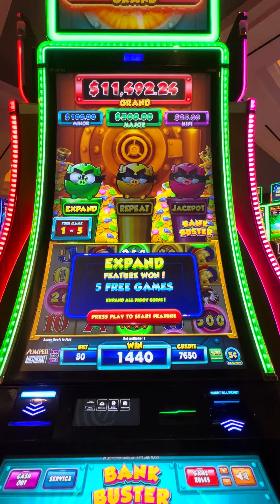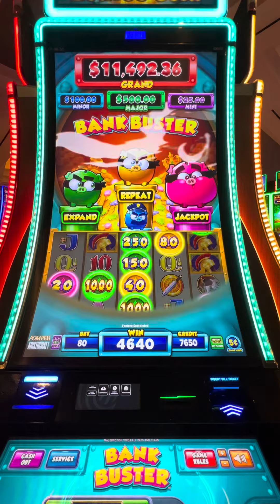Bank buster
Play here and get 125% deposit bonus live casino

Play where I and drake play by clicking this link. It’s absolutely free stake.us/?c=aDnvkWou

Lpsslotchannel.com

All uploads are the intellectual property of LPS Slot Channel . You do not have permission to